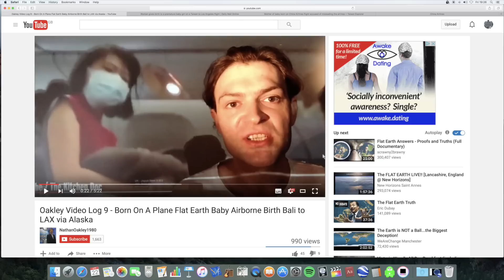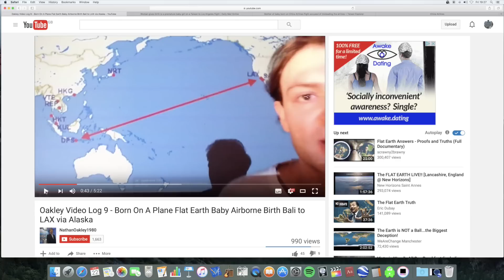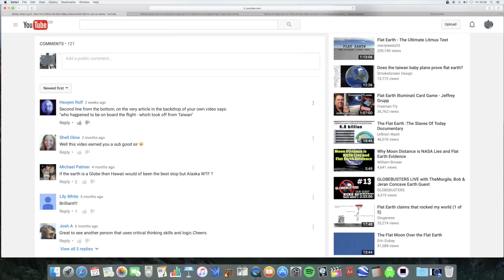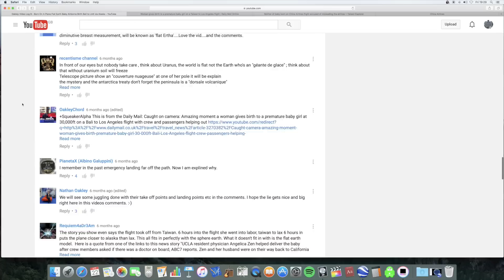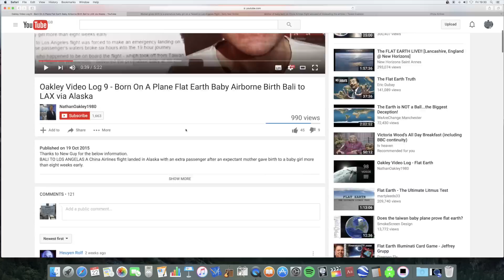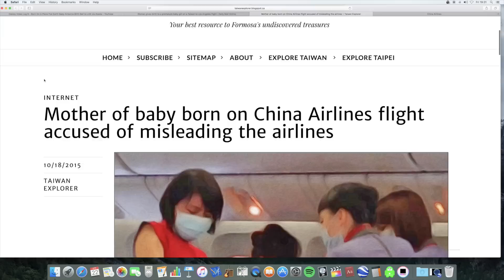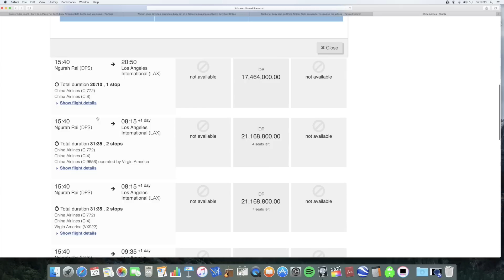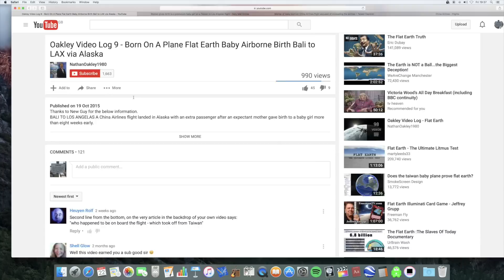Flat Earth Debunked: Nathan Oakley, flight diverted to Alaska with pregnant woman explained